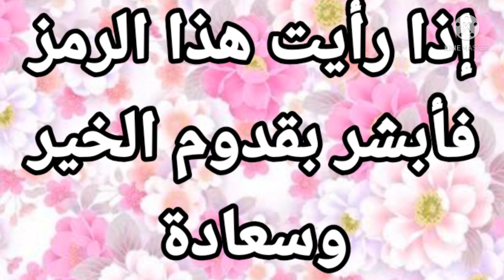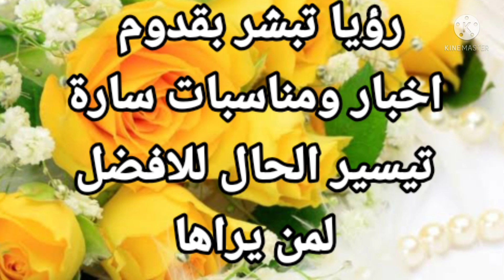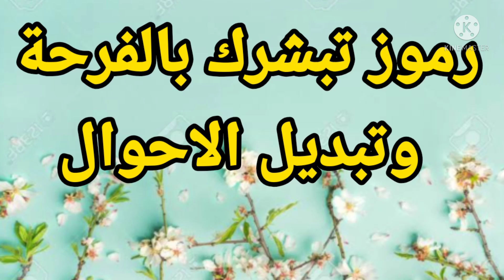إذا رأيت هذا الرمز فأبشر بقدوم الخير وسعادة في المنام | تفسير الاحلام فاطمة الزهراء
يتناول الفيديو شرح لاهم التفسيرات متعلقة برؤية رمز يبشرك بقدوم خير وسعادة في المنام